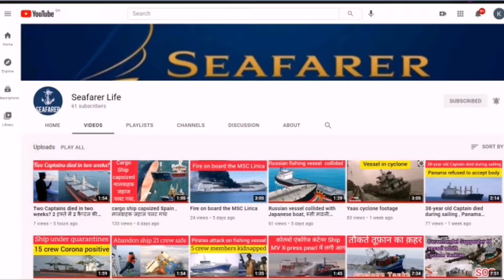World biggest criuse ships l दुनिया के सबसे बड़े क्रूज़ शिप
international cruise industry expanded rapidly in 2019 and it showed no signs of slowing down till the coronavirus pandemic hit the world. The world witnessed which was never thought of, i.e. complete halt of the cruise business. However, the cruise shipping companies are doing everything in their power to sustain these tough times and the industry is expected to come back at the earliest with some of the largest and most technologically advanced cruise ships in the year 2021.

As more new ships enter the scene, the industry is more equipped to offer best vacation experiences to its guests across the world. In order to meet the various preferences of travellers, the new technologically advanced cruise ships come in bigger sizes, with better amenities, and indeed, as luxurious it can be. Here we have a list of the world’s largest cruise ships, ranked in terms of their gross tonnage and passenger capacity, among others in 2021